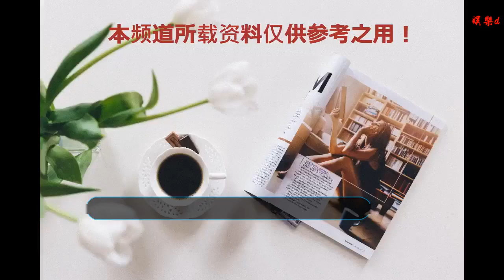朱婷不一樣！2019喊出女排豪情 新年三大愿望正式出爐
谢谢！

    中國女排告別忙碌又艱難的2018，邁向充滿希望的2019和未來，從賽程安排看，2019當然不會比2018容易，有世界杯、奧運資格賽、世聯賽，挑戰又來了！女排不少球員表達了新年愿望，隊長朱婷還是不一樣，她在2019年第一天喊出了女排豪情：實現自我突破，新年三大愿望也正式出爐。
    第一大愿望是身體一如既往棒棒噠，第二大愿望是希望有個假期，能全家團聚，第三大愿望是實現自我突破。這份新年愿望清單有對未來的信心，有內心真實想法，更有心酸。
    朱婷已經是國際排壇數一數二的巨星了，自出道至今一直在突破自我，她在這個過程中不斷完善技術，心理抗壓能力越來越強大，她帶領中國女排突破、帶領瓦基弗銀行突破，奧運會冠軍、瓦基弗銀行全滿貫、數不過來的單場得分王和MVP，這些都是突破的印記。
    但最讓人欽佩的還是時刻保持清醒，她清楚自己和中國女排面臨的巨大挑戰，世錦賽上崛起的意大利、風頭正勁的塞爾維亞，她們都是中國女排衛冕奧運會冠軍的阻力，只有不斷提高、不斷完善自我并突破軟肋，中國女排才能保持強勢，也才能爭奪更輝煌的成績，隊長的新年愿望具有代表性。
    不少球迷表示，朱婷都這么優秀了，還想著自我突破，這才是優質偶像，我們有什么理由不努力呢？這就是正能量的典型代表，就像著名經濟學家吳曉波說的，女排精神已經影響了各行各業，拼搏的人生需要女排精神，朱婷將帶領中國女排繼續進步、繼續突破，爭取更多冠軍。
    身體健康是第一位，這是朱婷在世錦賽后反復提及的愿望，因為她想盡可能延長自己的排球生涯，她想為中國女排貢獻更多的力量，作為核心，她深知肩上的重擔，所以，大前提就是身體健康，朱婷訓練非常努力，但始終保持科學，這讓朱婷能夠在身體極度疲勞的情況下很快恢復巔峰狀態，排壇曾有這樣的描述：只要朱婷保持健康，她參賽就可以競爭MVP，朱婷的健康就是排壇的幸事。
    忙碌的職業生涯，朱婷每年都是連軸轉的狀態，跟家人團聚就是奢望，朱婷依然表達了這樣的新年愿望，確實讓人感到心酸，希望朱婷2019年實現自己的心愿，率領中國女排奮勇前進。